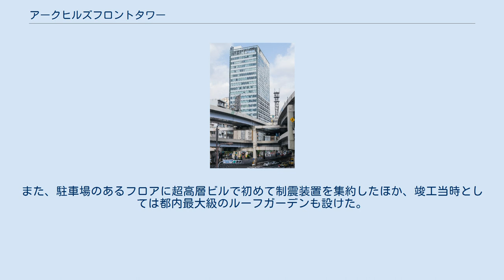アークヒルズフロントタワー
アークヒルズ フロントタワーは、東京都港区赤坂二丁目にある超高層ビルである。
 アークヒルズの面する六本木通りを挟んだ向かい側の赤坂二丁目に、2011年、竣工した複合ビルである。
アークヒルズの正面に立っていることから、この名称となった。
 地上22階地下1階建て。
1階に店舗、2階および13階から21階がオフィス、6階から12階を住宅、3階から5階部分は駐車場として制震装置を集約した。
森ビルが市街地住宅総合設計制度を使って開発にあたり、ビル内に住宅を設けることで、容積率の割増を受けた。
 2012年7月、旧 興和不動産（現：日鉄興和不動産）の出資するSPCがオフィス部分および駐車場部分の区分所有権の一部を取得した。
 近接する首都高速道路と同じ高さで、居住やオフィスとしては環境の悪い3-5階部分には通常は地下などに配置されることが多い駐車場を挟み込み、その上下にオフィスや住居などのテナント部分を配置するという珍しいフロア構成になっている。
 これはアークヒルズフロントタワーは、都心のオフィス街に立地し、ビル内の住宅は眺望よりも利便性を売りにできると考え、広めのリビングスペースを確保して、住みながら働くといった使い方を想定しているため、通常の複合ビルとは逆に住宅層を下層階に、オフィス層を上層階に配置した。
また、駐車場のあるフロアに超高層ビルで初めて制震装置を集約したほか、竣工当時としては都内最大級のルーフガーデンも設けた。